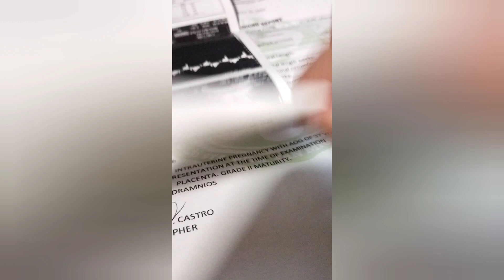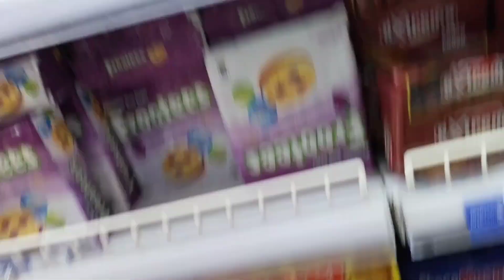PReGNANCY mommy: laboratory sked .+grocery's.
I own this vedio  don't copy right..

pregnancy mommy routine and laboratory day.
plz watch.❤️